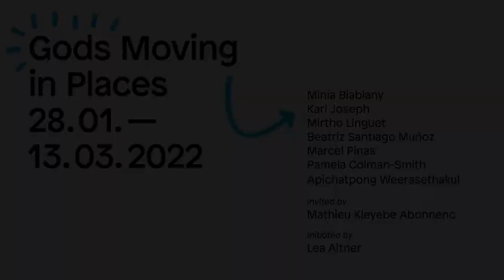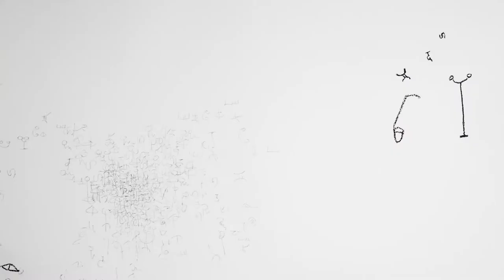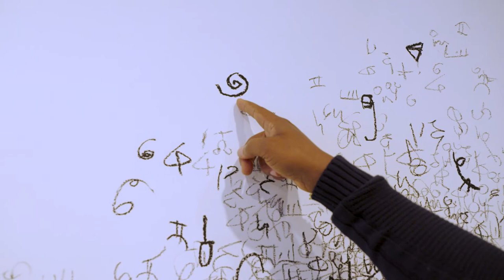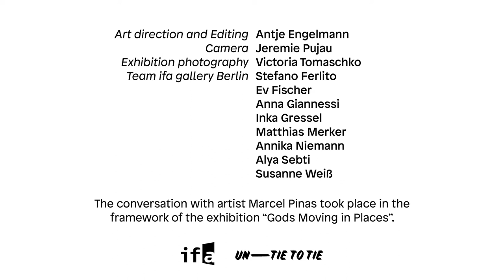Portrait Marcel Pinas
For more than twenty years, Marcel Pinas’ work has been guided by the desire to preserve the culture and language of his community, the Ndyuka, a Maroon people. The Maroon Wars and maroonage were important events in the struggle against and resistance to slavery in the Caribbean and more specifically the Guiana Shield. After escaping the plantations to hide in the forests, the Maroons waged war on French and Dutch enslavers in order to free the slaves, enabling the Saramaka, Aluku, Paramaka and Ndyuka nations to establish themselves permanently along the Maroni River. Pinas’ sculptures, installations and drawings convey this specific relationship to landscape, history, memory and language. The work presented in the exhibition articulates the movement to preserve Afaka, a syllabic way of writing the Ndyuka language.

28.01. – 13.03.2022, ifa Gallery Berlin

Gods Moving in Places
With: Minia Biabiany, Karl Joseph, Mirtho Linguet, Beatriz Santiago Muñoz, Marcel Pinas, Pamela Colman-Smith, Apichatpong Weerasethakul

Art direction and editing: Antje Engelmann
Camera: Jeremie Pujau
Exhibition Photography: Victoria Tomaschko